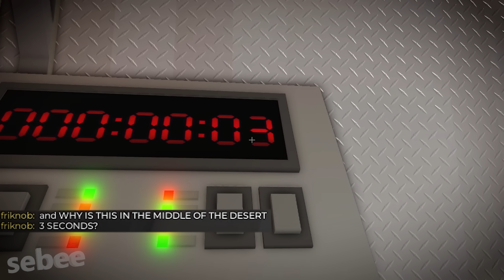ROBLOX A DUSTY TRIP (TESLA)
I play a DUSTY TRIP on ROBLOX, learning how to get the TESLA in a dusty trip. I learn how to get a dusty trip ending, reaching the END. I fight the GAS STATION BOSS IN A DUSTY TRIP. I experience many funny moments and memes with other people.